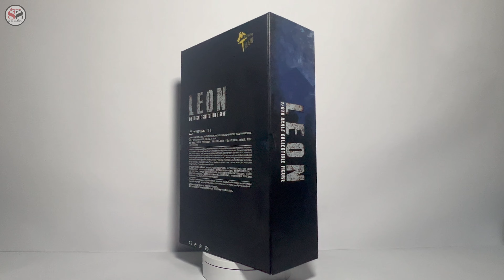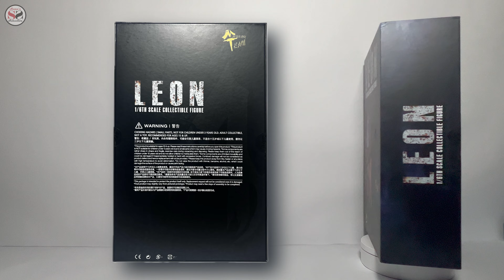Master Team Toys Leon S. Kennedy - Resident Evil 4 | Review en español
Revisión de esta figura de MTT de Leon S. Kennedy de Resident Evil 4 Remake. Esta figura todavía puede conseguirse en Aliexpress.

00:00 Introducción
00:54 Empaque
01:55 Accesorios
04:17 Esculpido
07:42 Articulaciones
08:58 Comparativa
09:45 Opinión personal